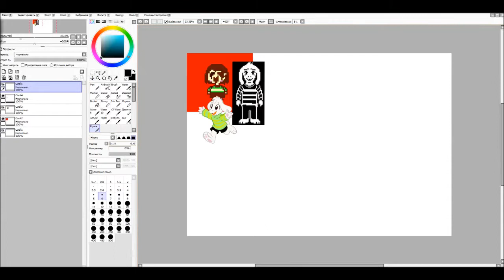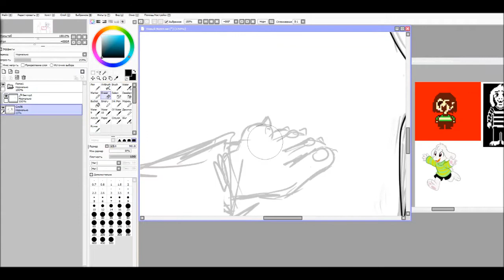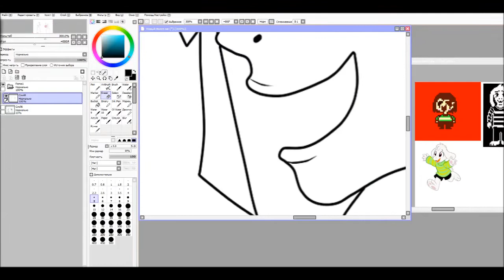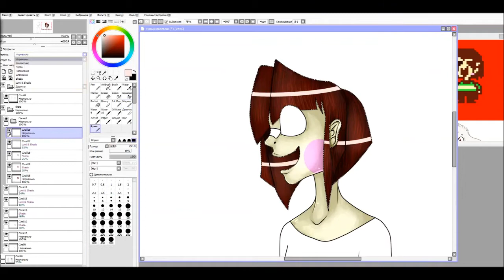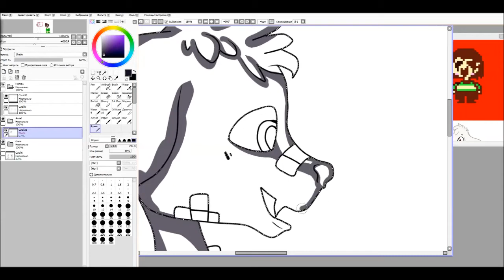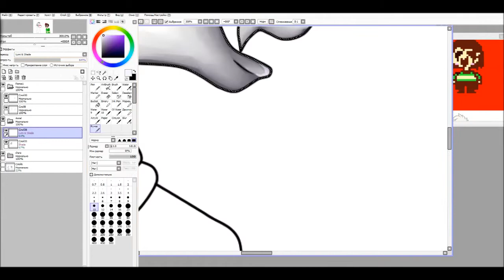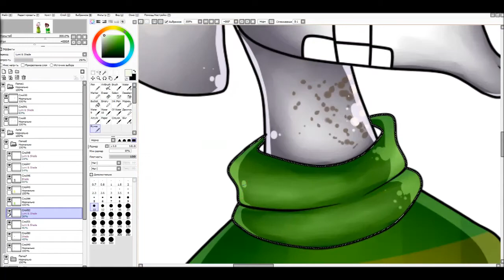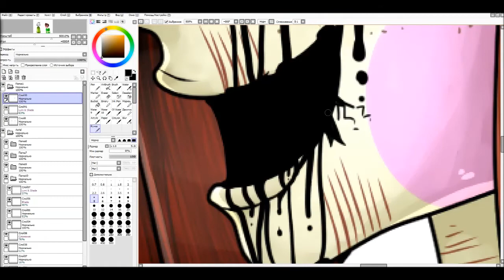☆☆✨Speed paint- Asriel and Chara (undertale)✨☆☆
Здравствуй дорогой друг!
Я рада что ты посетил мой канал на видео хостинге you tube.
Я снимаю speed arting, думаю ты не заскучаешь. :3
Мои соц. сети.
Мои друзья.